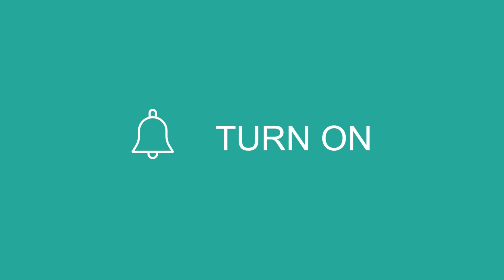ប្រាសាទទទឹងថ្ងៃ Prasat Toteng Tgnai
It is a temple built in the 9th century, made out of bricks, but it is very much collapsed